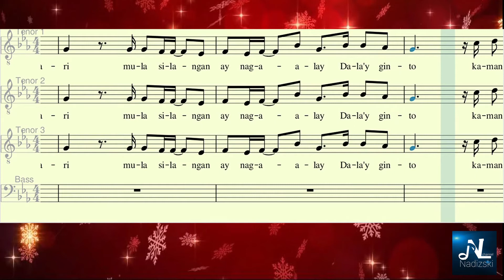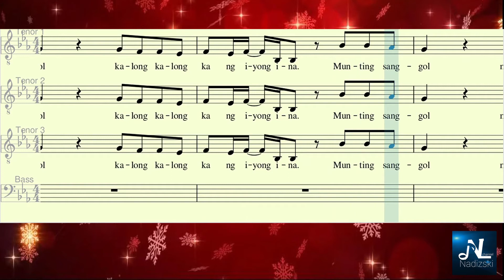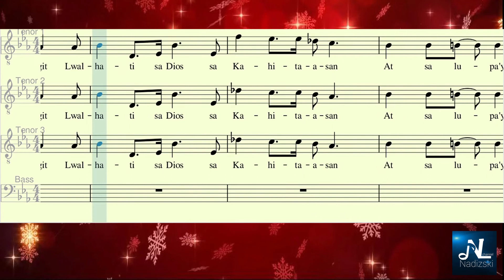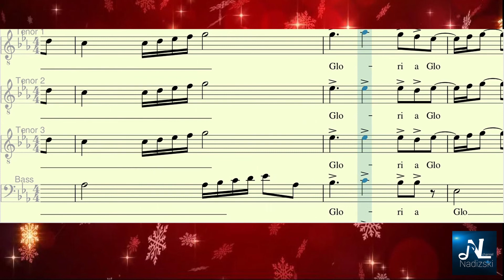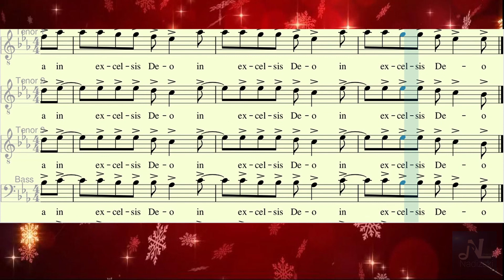MUNTING SANGGOL_Bass Vocal Guide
Vocal Guide for Choirs

Nadizski Channel